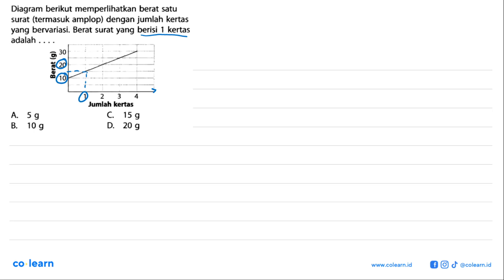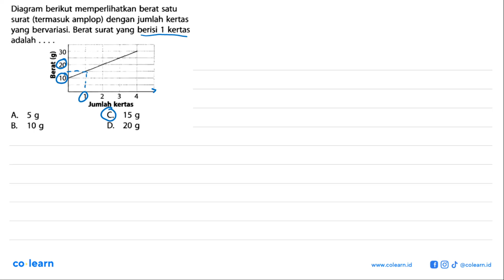Diagram berikut memperlihatkan berat satu surat (termasuk amplop) dengan jumlah kertas yang berva...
Diagram berikut memperlihatkan berat satu surat (termasuk amplop) dengan jumlah kertas yang bervariasi. Berat surat yang berisi 1 kertas adalah Berat(g) 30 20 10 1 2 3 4 Jumlah kertas A. 5 g B. 10 g C. 15 g D. 20 g

Topik atau Materi: Penyajian Data Menggunakan Diagram - STATISTIKA 7 - STATISTIKA - Matematika Kelas 7 SMP - K-13 Revisi

Sumber Soal: Buku Penilaian BUPENA Matematika Kelas 7, K-13 Revisi, WSB, 2016 , Erlangga

00:00 : Bedah Soal
01:00 : Konsep, rumus dan pengertian Penyajian Data Menggunakan Diagram
01:18 : Langkah penyelesaian soal
00:09 : Jawaban akhir
00:39 : Penutup